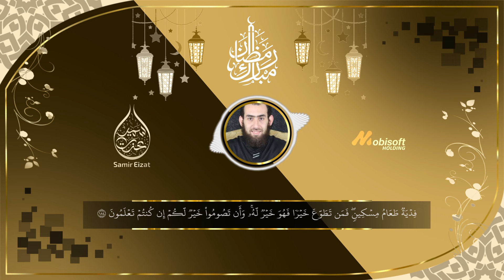ايات الصيام ودعاء شهر رمضان كاملا | تلاوات شهر رمضان 2024 للقارئ سمير عزت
ايات_الصيام و دعاء_رمضان_اللهم_بلغنا_رمضان كاملا بصوت القارئ سمير عزت
دعاء
دعاء رمضان
دعاء شهر رمضان
ايات الصيام
تلاوة خاشعة
تلاوة مبكية
تلاوة هادئة
﮼اللهم،صل،وسلم،على،النبي،محمد. 🌼♥️🌿

لدعم القارئ سمير عزت ما عليك سوى الانتساب إلى هذه القناة للاستفادة من المزايا :